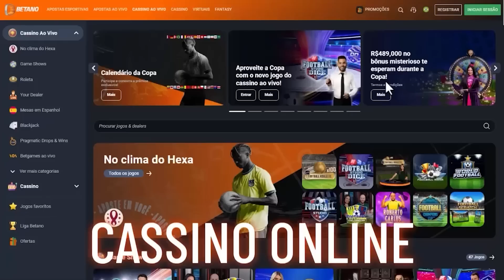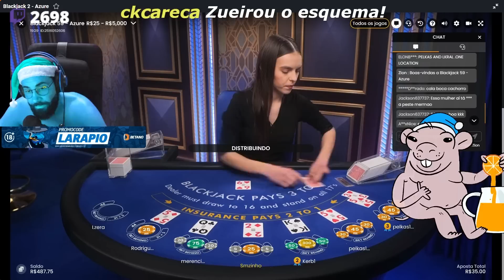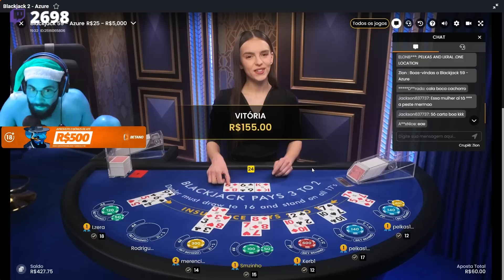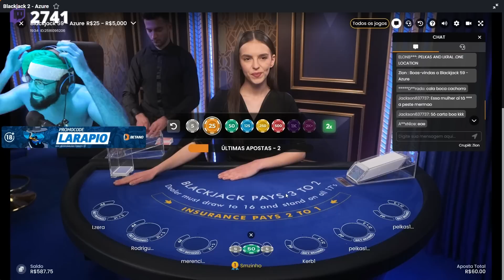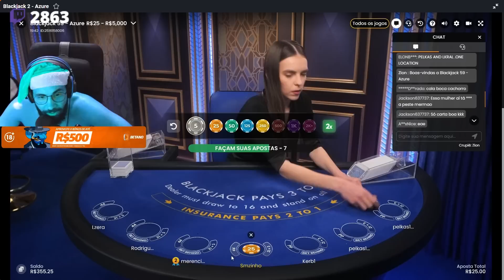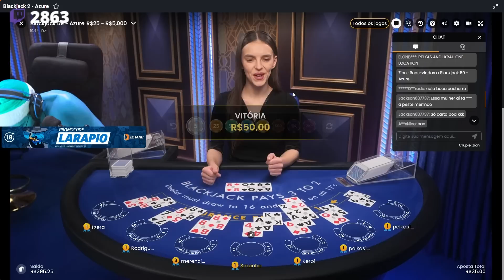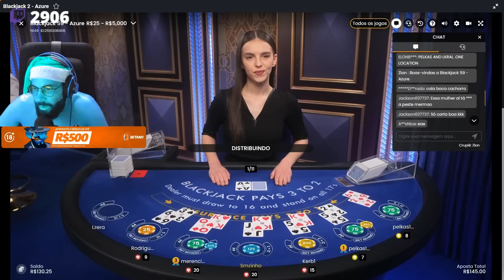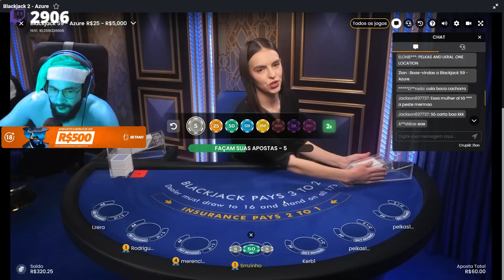CASSINAGEM PT#273 - A moça sabe tirar dinheiro dos amigos